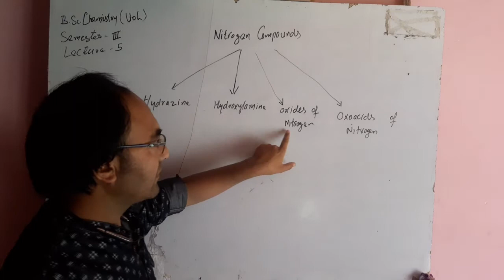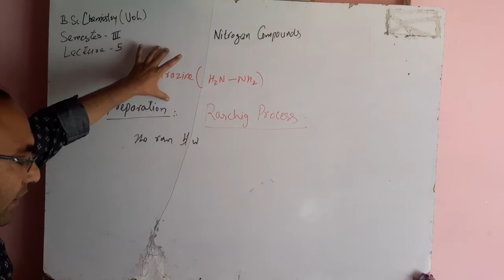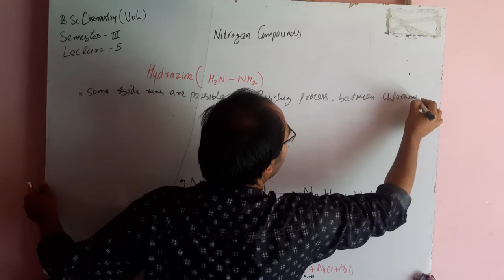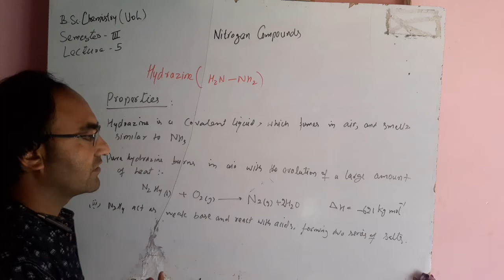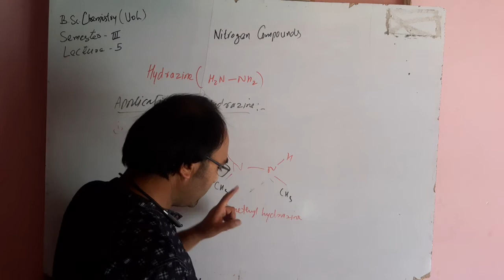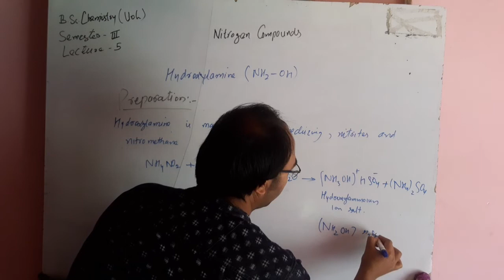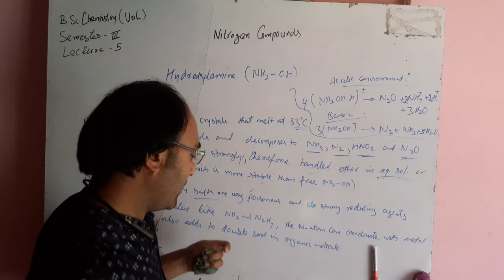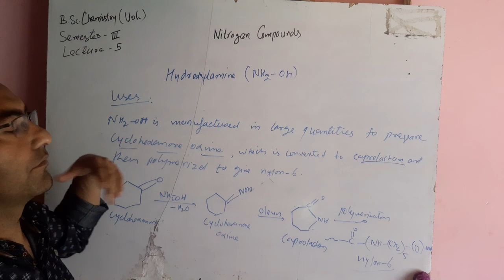BSc chemistry (UoL), Lecture 5, Topic: Nitrogen Compounds, Hydrazine and Hydroxylamine